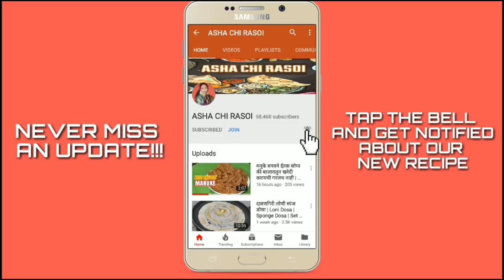Simple South Style Mysore Bonda Recipe | मैसूर बोंडा | Mysore Bhajji | Marathi | ASHA CHI RASOI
INGREDIENTS
• Ek Vaati Maida
• Paun Vaati Dahi
• Paav Vaati Tandlach Pith
• Chimutbhar Baking Soda
• Pani
• Tel
• Mith Chavinusar

DHANYAWAD 🙏 🙏🙏 🙏🙏 🙏